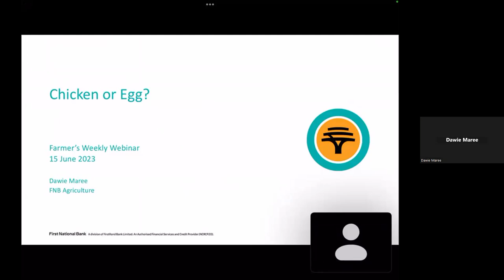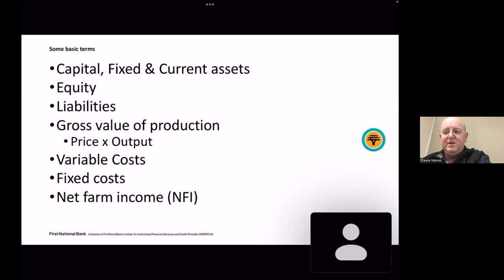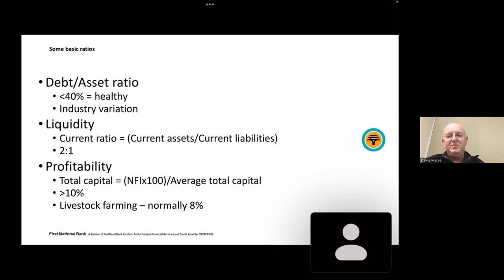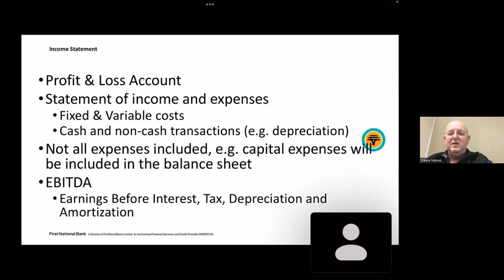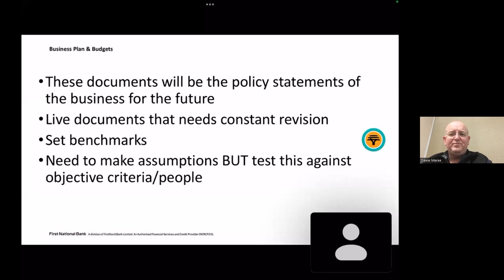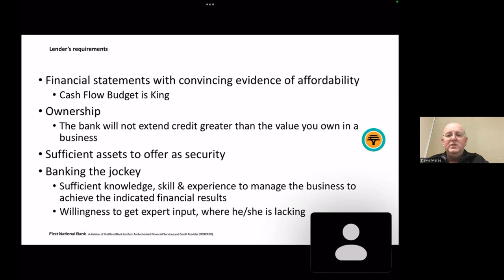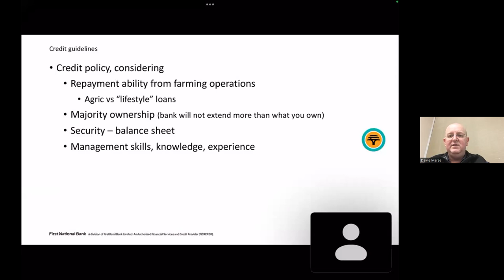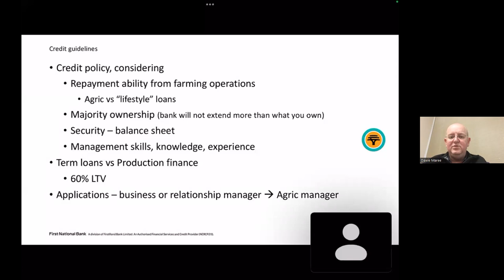Webinar: Chicken or egg? The best way to start a poultry operation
Recently, Farmer's Weekly hosted an engaging webinar focusing on the best way to start a poultry operation. Experts from the egg and broiler industry shared practical tips on establishing a successful poultry venture from the ground up.  Some of the other topics discussed included the pros and cons of starting with chickens or eggs, resources and time management, maximising profits, and ensuring long-term sustainability.

List of panellists:
Dr Abongile Balarane, general manager of the egg division of the South African Poultry Association;
Agmat Brinkhuis, egg producer and owner of Chamomile Farming Enterprises;
Izaak Breitenbach, general manager of broiler division of the South African Poultry Association;
Gladys Towbola, poultry farmer and owner of Peezel Farms